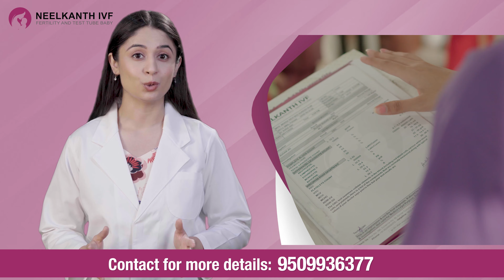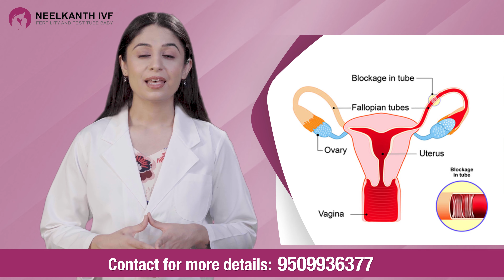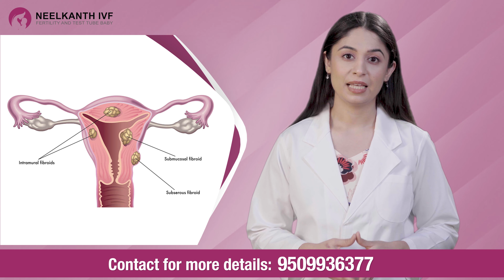What Are The Common Reason For Infertility In Women? | Female Infertility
In this video we will know about What are the common Reason For infertility in women? Which problems are the most common cause of female infertility? How to know the signs of infertility in women? Why does infertility happen and why is it becoming increasingly common?

Topics -
What is infertility
Infertility in women
फीमेल इनफर्टिलिटी के कारण
Infertility in Women: Causes, Diagnosis, and Treatment
What are the common signs of infertility in women
The Most Common Cause of Female Infertility

Hope this information helpful for you : अधिक जानकारी के लिए आप दिए हुए नंबर पर संपर्क कर सकते है।

If you want to know more about female infertility you can click on the below Link:-

Neelkanth IVF & Fertility Hospital

Udaipur Center - 10-11, Swami Nagar, Doctor's Lane, Near RSEB Office, Behind Celebration Mall, Bhuwana, Udaipur - 313001, Rajasthan, India

Jaipur Center - Plot No. 196, Scheme No. 16, Girnar Colony, Gandhi Path, Vaishali Nagar, Jaipur - 302021, Rajasthan, India

Kota Center - 1T - 19, near Dispensary, Vigyan Nagar, Kota, Rajasthan 324005

Ajmer Center - 110/3 A, Gokhle Marg, Civil Line, Ajmer,305001, Rajasthan, India

Jodhpur Center - Plot No-21, Housing Board Road, Circle, Pal Link Rd, nr. Dev Nagar, Shyam Nagar, Jodhpur, Rajasthan 342008